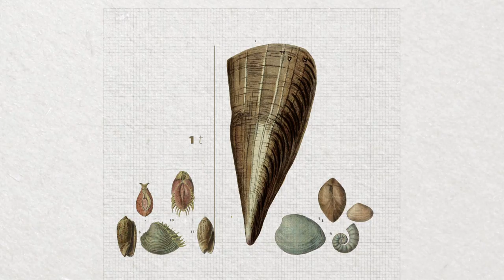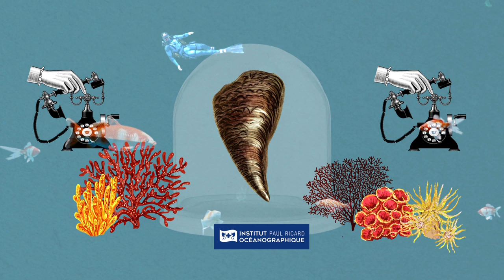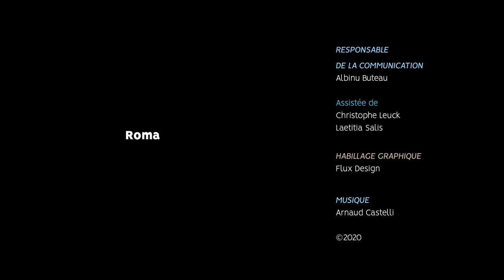Clin d’œil - La grande nacre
Plantée verticalement dans le sol au milieu des herbiers de posidonie, la grande nacre est un animal emblématique de la méditerranée.